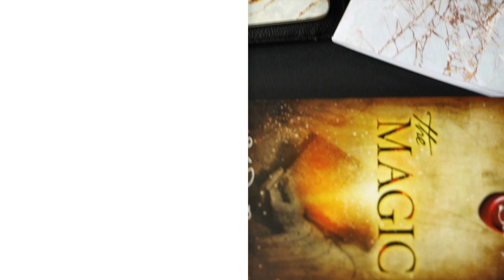WHAT'S IN MY CARRY ON BAG + FLIGHT SNACKS | Chanel Coco Brown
ABOUT ME:
Hey guys!! I'm Chanel, a lifestyle blogger from London, here you will find workout routines, makeup tutorials, travel vlogs, style videos and a whole lot more!! My main passion in life is health and beauty, so you will find plenty of tips and tricks on here to help you lead a healthier & happier lifestyle!
Love & light always, Chanel xxx